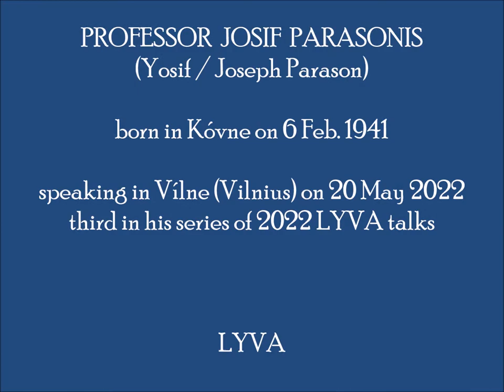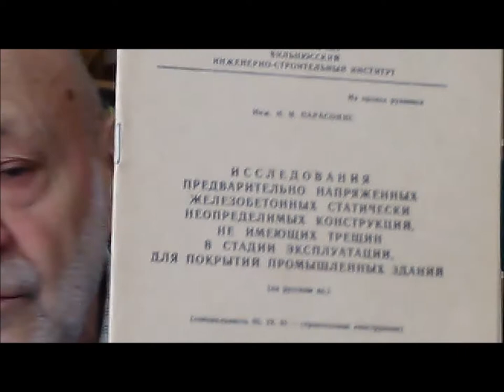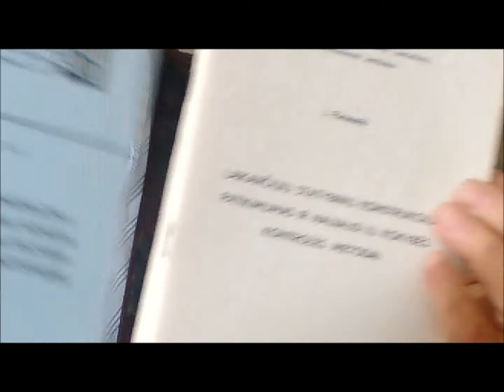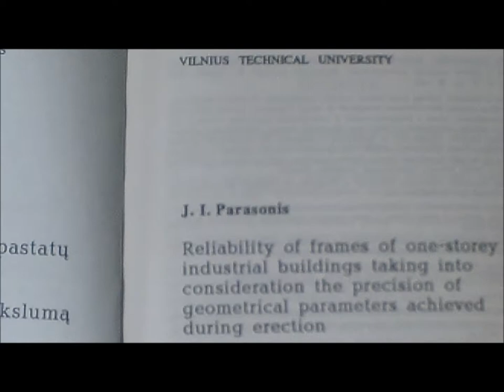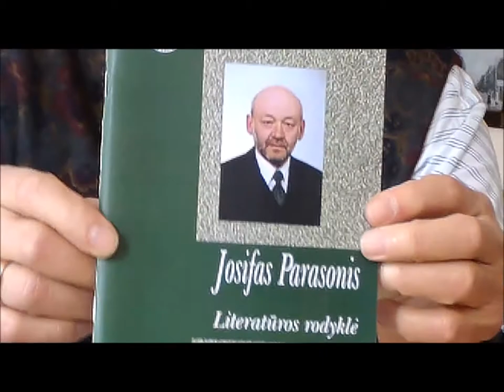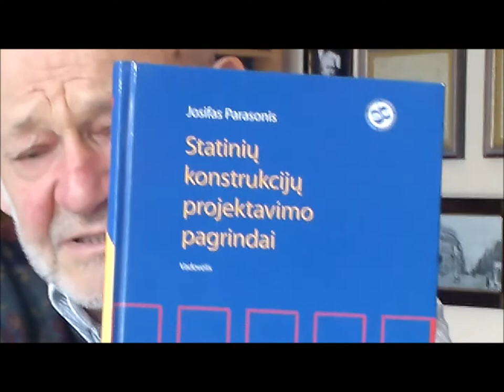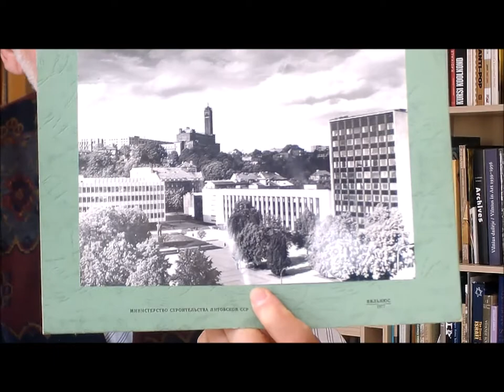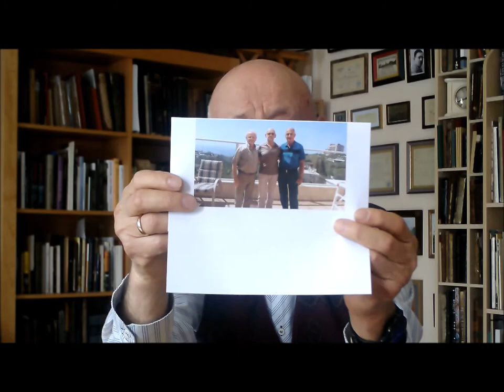Kóvne (Kaunas) [LT]: Professor Josif Parasonis [Vilnius]: Part III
Part III of our 2022 LYVA series with one of Lithuania's most beloved Jewish personalities: Professor Josif Parason (Josifas Parisonas), longtime professor of (and foremost national specialist on) the building sciences, a former deputy chairperson of the Lithuanian Jewish Community, and founding member of its Vilnius Jewish Community.
In this installment, Prof. Parasonis continues the story of his life's work in the building sciences covering his decades at the top of his field, explaining inter alia the radical changes the building sciences underwent during and after the collapse of the Soviet Union and in the first decades of independent Lithuania. It is a tale of steadfastness, hard work, talent, and a determination, in mature years to master ever newer vistas in the face of dramatic changes all around. In today's Lithuania, Prof. Parasonis is known as the foremost expert and analyst of  highest authority on any building situation; his word on what really constitutes 'safety' has almost become a word in the language. Moreover, he has become one of the nation's foremost educators in building sciences leading the field for many years at Lithuania's top technical university, Vilnius Gedminas Technical University (VGTU).
This talk follows Prof. Parasonis's first interview with LYVA that covered family background going back deep into 19th century Lithuania through to the Holocaust, available